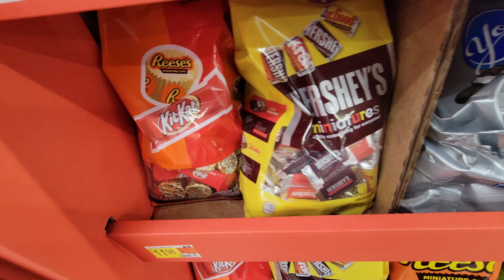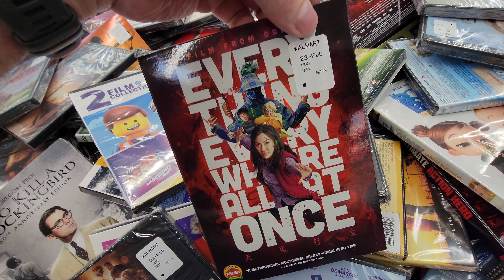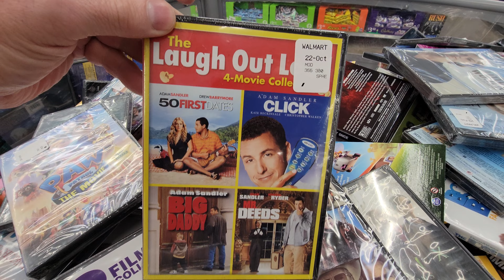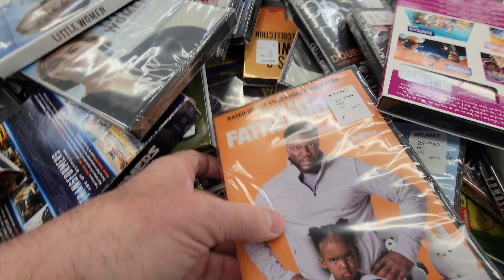$7.50 Movies 🎬 & Movie Night Candy 🍬 At Walmart - March 2023